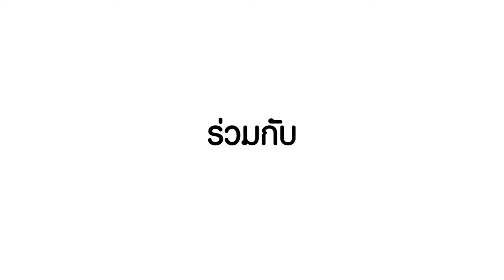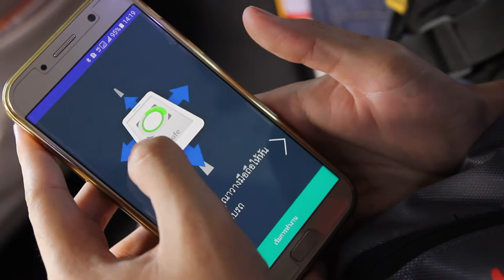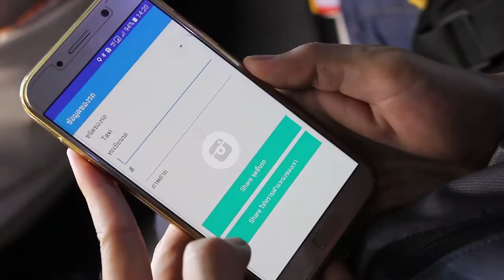ว้าววิทย์ช่วยเศรษฐกิจชาติ ตอน เดินทางอุ่นใจ กลับถึงบ้านปลอดภัยด้วย SafeMate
นักวิจัย เนคเทค สวทช. พัฒนาแอปพลิเคชัน SafeMate เพื่อเพิ่มความปลอดภัยในการขับขี่บนท้องถนน โดยใช้ Accelerometer sensor ที่มีอยู่บนสมาร์ตโฟน ช่วยประมวลผลเหตุการณ์ในการขับขี่แบบเรียลไทม์ เช่น การเบรก การเร่ง เปลี่ยนเลน และเลี้ยวกะทันหัน สามารถแจ้งเตือนเมื่อมีการขับขี่แบบอันตราย หรือขับเร็วเกินความเร็วที่กำหนด มีระบบเก็บประวัติการขับรถพร้อมแสดงข้อมูลรายสัปดาห์

นอกจากนี้ผู้ใช้งานยังสามารถแชร์ link สำหรับติดตามตำแหน่งบนแผนที่ได้แบบเรียลไทม์ ขณะเดินทางผ่านโซเชียลมีเดียช่องทางต่างๆ ใช้งานได้ทั้งเป็นคนขับเอง หรือเป็นคนนั่ง และผู้โดยสารรถสาธารณะ สามารถถ่ายรูปรถโดยสารที่นั่งอยู่ หรือกรอกข้อมูลรถโดยสาร เพื่อแจ้งให้คนที่รออยู่ทราบโดยไม่ต้องคอยถามว่า “ถึงไหนแล้ว” ช่วยให้รู้สึกอุ่นใจทั้งผู้เดินทางและผู้ที่รออยู่ปลายทาง ผู้ที่สนใจสามารถดาวน์โหลด SafeMate ได้ฟรี ที่ Google play และ App Store